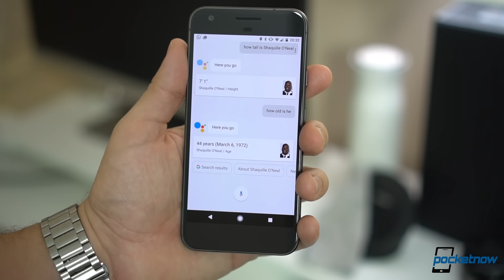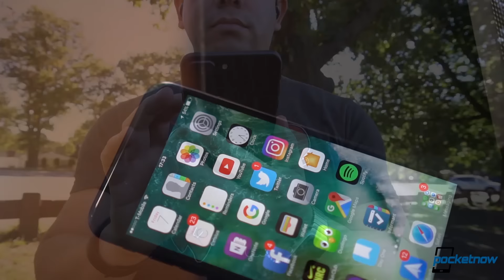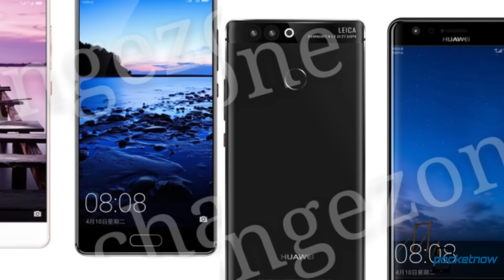Samsung Galaxy S7 edge glossy black leaks, iPhone 8 charging & more - Pocketnow Daily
Stories:
- Verizon discounts Pixel to just $10 or $15 per month /2016/11/22/verizon-discounts-pixel-to-just-10-or-15-per-month
- New round of early Best Buy Black Friday deals includes $50 Moto G4 Play and dirt-cheap Samsung tabs /2016/11/23/early-best-buy-black-friday-deals-moto-g4-play
- All-knowing KGI analyst expects (inductive) wireless charging support on 2017 iPhone 8 /2016/11/23/kgi-speculation-iphone-8-wireless-charging
- Huawei P10 could come in “edge” style, too /2016/11/23/huawei-p10-could-come-in-edge-style-too
- Check out the jet black iPhone 7-contending ‘glossy black’ Galaxy S7 Edge in the flesh /2016/11/23/glossy-black-galaxy-s7-edge-real-life-photos

Watch today's Pocketnow Daily as we talk about the recent deals that Verizon is offering to new Google Pixel customers. Then we talk about the Best Buy Black Friday deals that include devices like the Moto G4 Play, among others. The iPhone 8 follows, this time because KGI predicts wireless charging. The Huawei P10 then takes the stage as we see a new "edge" style design being leaked. We end today's show talking about the Samsung Galaxy S7 edge in Glossy Black leaks.